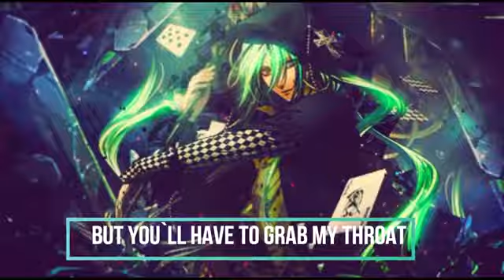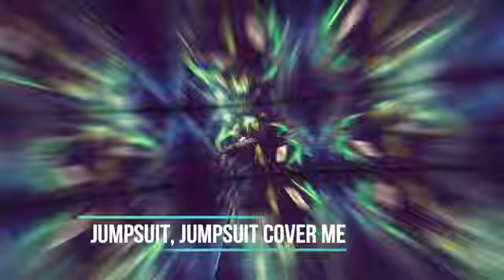Nightcore😁🎧🎸jumpsuit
I think the owner deserve all there rights for this.

Enjoy subscribers tell me what you think at the comment section below...🤘💚💙💜💛